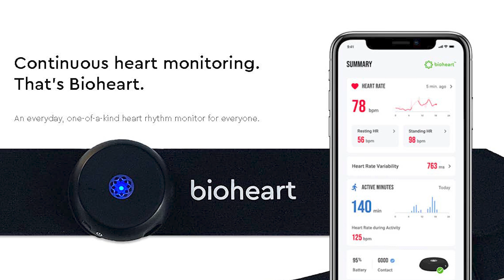The Future of Medical Tech: Biotricity's Latest Game-Changer Unveiled (NASDAQ: BTCY)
Having the right tools and partners makes the task of maintaining one's health far easier and worry-free. Biotricity (NASDAQ: BTCY) is a company that seeks to revolutionize better monitoring tools for both doctors and patients through cutting-edge technology.

Founder and CEO Waqaas Al-Siddiq talks about the company's push towards developing reliable and advanced cardiac management solutions, particularly its latest game-changing product Biotres Pro. He also delves into the factors behind the company's phenomenal recent growth as well as a compelling case for why investors should join the company's push towards better medical technology.

0:00 Intro
0:44 Exploring Biotricity's Cardiac Tech
2:53 Introduction to Biotres Pro
4:45 Importance of Data Offloading in Medicine
6:45 Unveiling 2023's Revenue Growth Factors
8:21 Next Milestones Ahead
9:28 Why Invest in Biotricity Inc. Now?